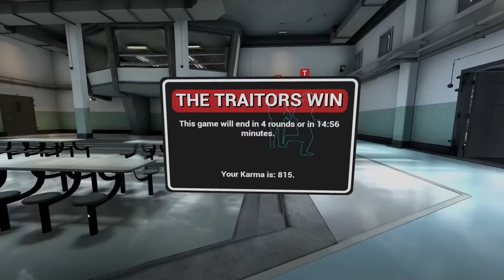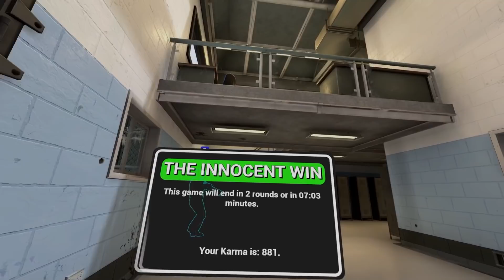ALGO PASA EN LAS DUCHAS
Pavlov Gameplay Español

¿Que uso?
Capturadora:
Ordenador 1:
Procesador: Intel 17 8700k
Gráfica: MSI Nvidia GTX 1080Ti
Ram: 32Gb DDR4 Gskill
Discos duros: 2x 500gb SSD Samsung y 2Tb Hdd barracuda
Ordenador 2:
Gráfica: Gigabyte Nvida GForce Gtx 1070 FTW
Ram: 2 8Gb ddr3 Gskill Ripjaws
Disco duro: 2x 1 Tb Seagate  + 1 ssd 250 samsung
Periféricos
Ratón: Logitech g500
Teclado: Logitech g810
Cascos:  Astro A50
Cámara: Logitech Brio:
Micrófono: Rode NT + Focusrite